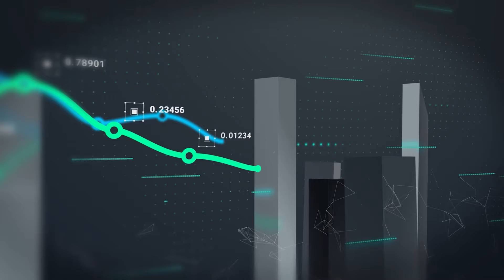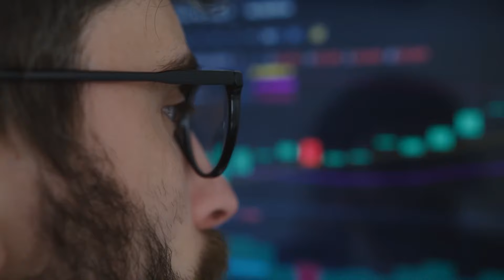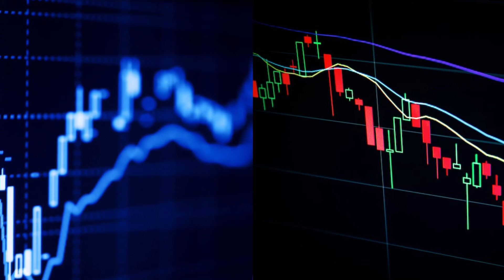ADESSO LAVORO in BANCA! - vi racconto tutto 💼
Adesso lavoro in BANCA, in questo video vi aggiorno e faccio alcune considerazioni che potrebbero accomunare molti di voi.

Vuoi vedere ciò che faccio giornalmente? SOCIAL ▼

regolamentato CONSOB - possibile la scelta del regime amministrato - MetaTrader e TradingView

I link presenti in descrizione rappresentano un messaggio pubblicitario con finalità promozionale. Utilizzando i seguenti link sosterrai il canale.

I CFD sono strumenti complessi ad alto rischio di perdita di capitale dovuto alla leva. 74% di conti di investitori al dettaglio perdono denaro a causa delle negoziazioni in CFD con questo fornitore. Valuta se puoi permetterti di correre l’elevato rischio di perdere il tuo denaro.